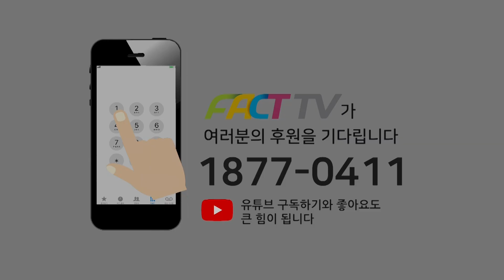‘도둑이 적반하장’...류희림 방심위원장 폭주 저격한 민주 “청부민원 류희림이 수사대상”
2023년 12월 28일 국회 소통관에서
더불어민주당 한민수 대변인이 류희림 방심위원장 공익신고자 수사 의뢰 및 현안 관련 논평을 진행하였다.